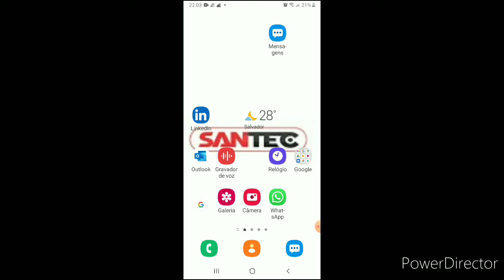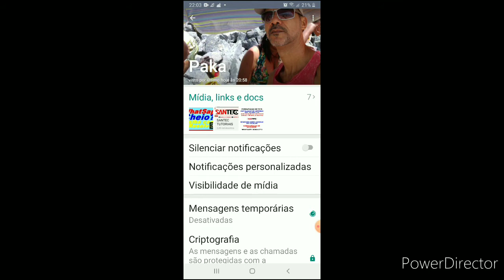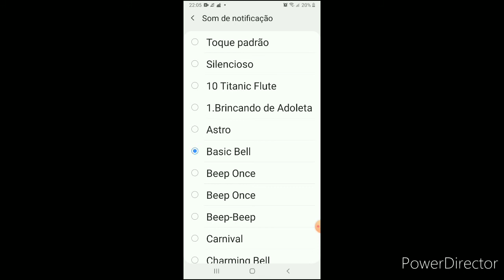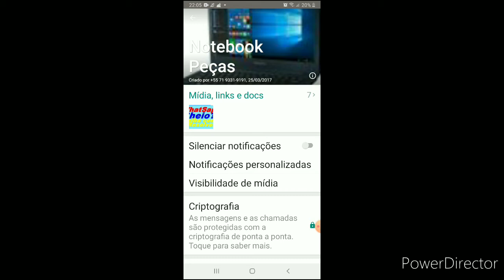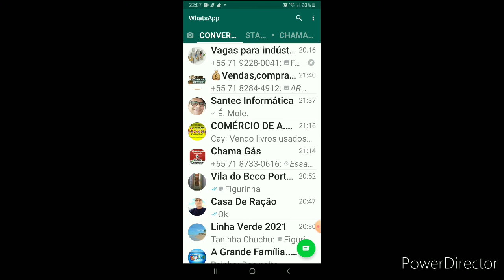Whatsapp MUDAR O SOM apenas para um contado.